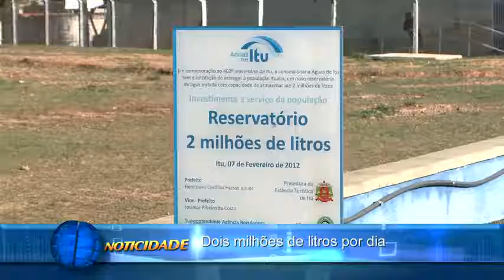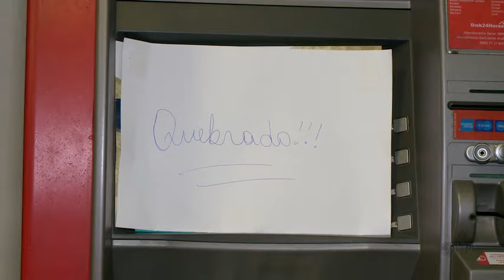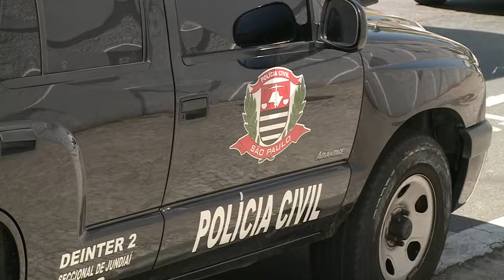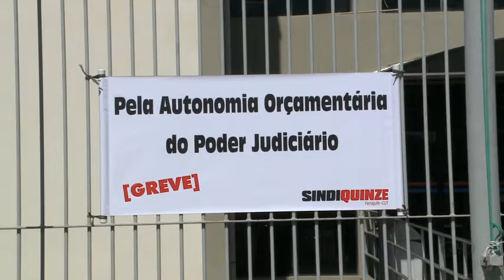Noticidade - TV Sorocaba 22-08-14 parte 1